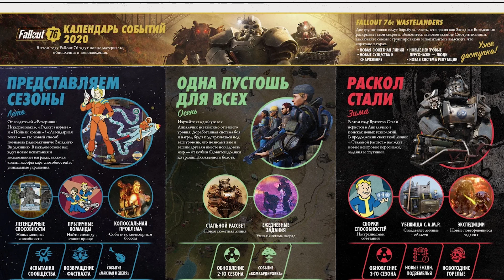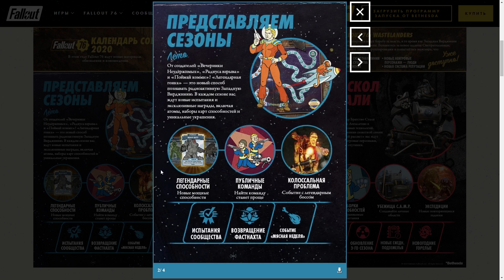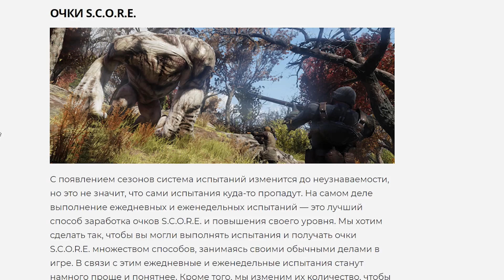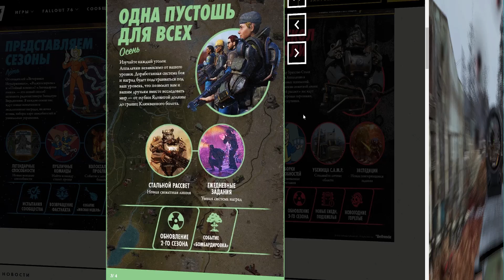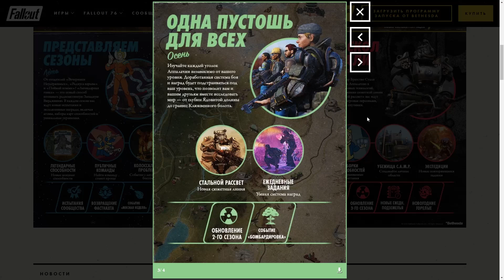FALLOUT 76 | НОВОСТИ НА 2020! ВОЗВРАЩЕНИЕ БРАТСТВА СТАЛИ, ПОДЗЕМЕЛЬЯ, РЕЙДЫ И МНОГОЕ ДРУГОЕ!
Приветствую выжившие,меня зовут Дмитрий.Ищете интересный, атмосферный и качественный контент по серии Fallout 76,вам сюда!На этом канале вы увидите полное прохождение игры!Видео,билды и гайды по этой вселенной!Окунитесь в атмосферу отчаянного постапокалипсиса!

Мой пк:
Процессор:AMD Ryzen 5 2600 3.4 GHz
Материнская плата:MSI AM4 B350M PRO-VD PLUS
Видеокарта: Palit GeForce GTX 1060 DUAL 6GB
Оперативная память: 16GB